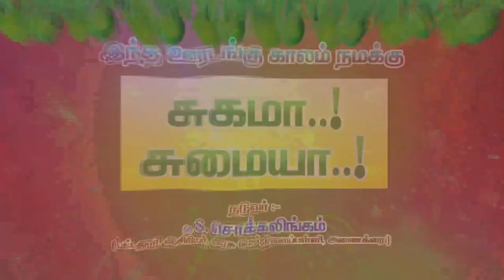Part 1 இந்த ஊரடங்கு காலம் நமக்கு சுகமா! சுமையா! சிறப்பு பட்டிமன்றம்... நடுவர் : திரு S. சொக்கலிங்கம்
சுகமே என்று : திருவிடைமருதூர் திரு P. சக்திவேல் ,சுமையே என்று : மருத்துவக்குடி P.R. ஸ்ரீராம்.